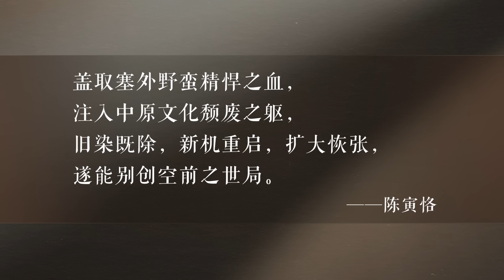游牧文明真的比农耕文明更落后吗？| 罗振宇《文明之旅》之1027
今年，大宋境内没什么大事发生，趁着天下太平无事，我们就把目光从中原农耕区的大宋朝移开，去北方的草原上吹吹风、透透气：看看我们中华文明的必不可少的组成部分——游牧文明到底是怎么一回事，从中原视角看待草原，从农耕视角看待游牧，到底会有多少误解和偏见。
时间轴：
12:06 一万年前的农民是怎么来的？
23:00 游牧民族是被赶到北方去的吗？
26:45 游牧真的比农耕的文明水平低吗？
38:49 游牧民族是不是更野蛮？
45:03 耶律阿保机是怎么死的？
罗振宇，又被叫做“罗胖”。2024年2月，他的《文明之旅》正式上线。这是继罗辑思维、60秒语音、跨年演讲之后，又一个“超长期的文化工程”。计划20年，每周一期，从公元1000 年开始，一直讲到公元 1912 年，一共 913 期，讲到2043年。